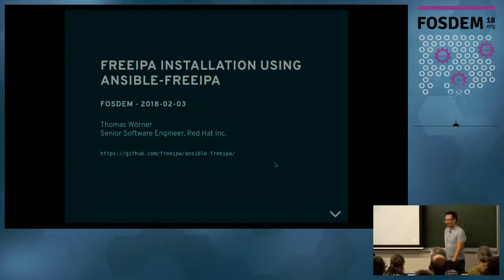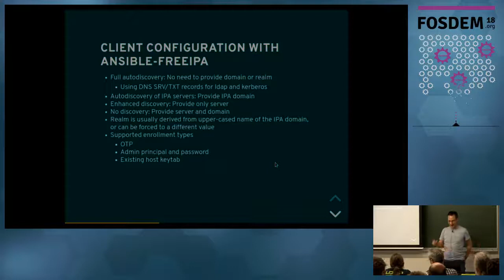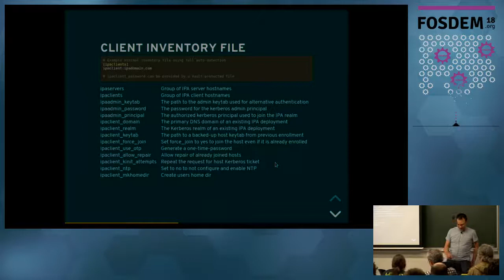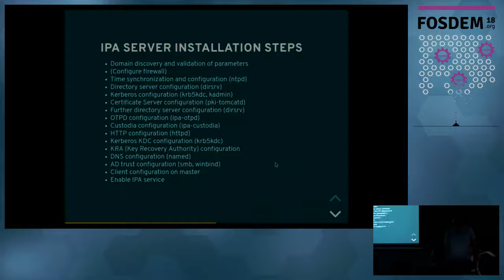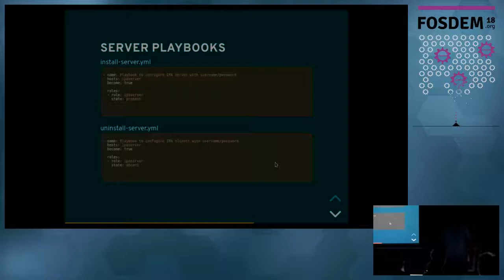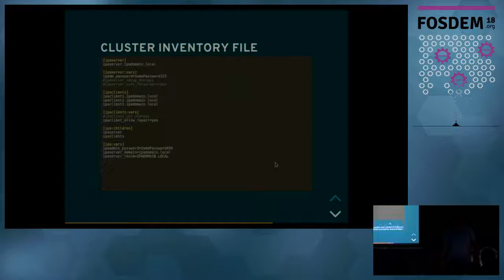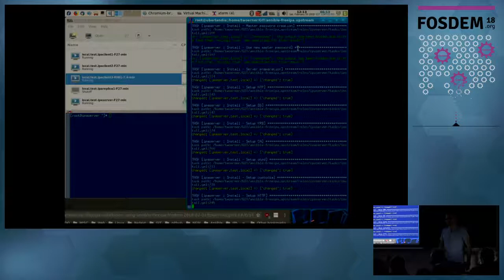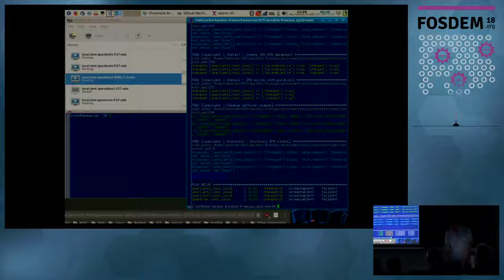freeIPA installation using Ansible Description and examples of freeIPA client and server installati…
freeIPA installation using Ansible Description and examples of freeIPA client and server installations using ansible-freeipa.
by Thomas Woerner